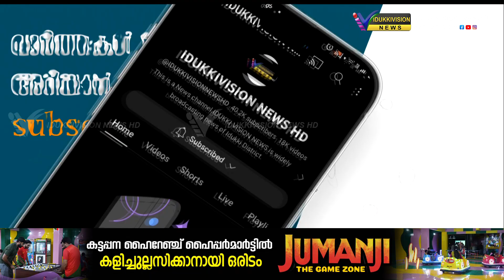ബി.ആര്‍.സി കട്ടപ്പനയുടെ നേതൃത്വത്തില്‍, അവധിക്കാല അധ്യാപക പരിശീലനത്തിന് തുടക്കം